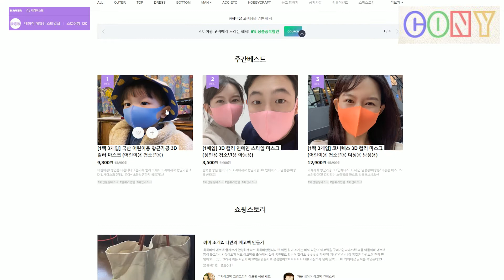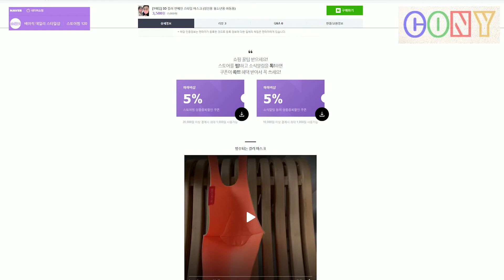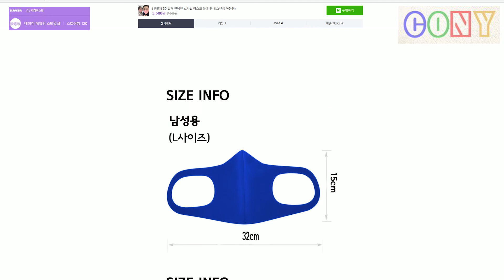[Cony Mask X Hahobby Shop] 코니마스크 마스크 착용 영상 . 정품 코니텍스 마스크를 구매하시려면 코니텍스에서 구매하세요 [코니마스크 X 하하비샵]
[Cony Mask X Hahobby Shop] 뚱삐 신제품 마스크 착용 영상 . 정품 코니텍스 마스크를 구매하시려면 코니텍스에서 구매하세요 [코니마스크 X 하하비샵]